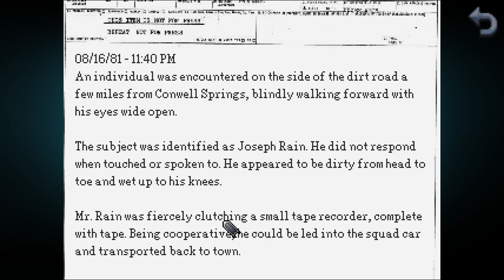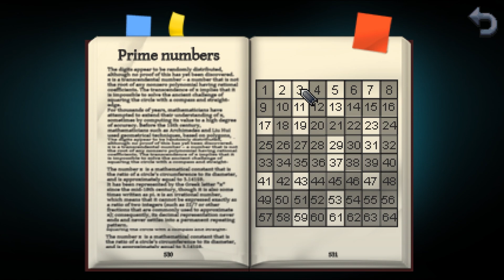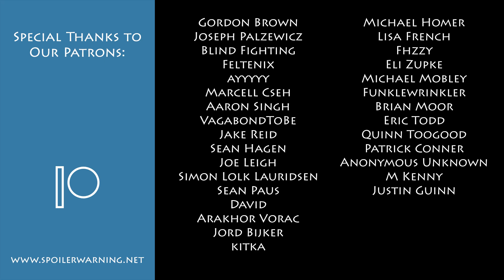Kathy Rain EP2: A Helga Pataki Closet Shrine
And it's all voiced by Mumbles.